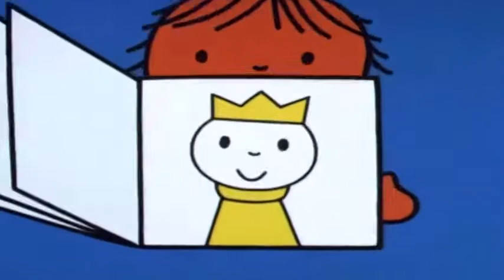J. S. Bach “Organ Works” (Wolfgang Rübsam) 7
1) Fantasia in C Minor, BWV 562
2) O Lamm Gottes, unschuldig, BWV 618
3) Christe, du Lamm Gottes, BWV 619
4) Christus, der uns selig macht, BWV 620
5) Da Jesus an dem Kreuze stund', BWV 621
6) O Mensch, bewein' dein' Sunde gross, BWV 622
7) Wir danken dir, Herr Jesu Christ, dass du fur uns gestorben bist, BWV 623
8) Hilf, Gott, dass mir's gelinge, BWV 624
9) Christ lag in Todesbanden, BWV 625
10) Jesus Christus, unser Heiland, der den Tod uberwand, BWV 626
11) Christ ist erstanden, BWV 627 Versus 1 -3
12) Erstanden ist der heil'ge Christ, BWV 628
13) Erschienen ist der herrliche Tag, BWV 629
14) Heut' triumphieret Gottes Sohn, BWV 630
15) Komm, Gott Schopfer, heiliger Geist, BWV 631
16) Herr Jesu Christ, dich zu uns wend', BWV 632
17) Liebster Jesu, wir sind hier, BWV 633
18) Leibster Jesu, wir sind hier, BWV 634
19) Dies sind die heil'gen zehn Gebot, BWV 635
20) Vater unser im Himmelreich, BWV 636
21) Durch Adams Fall ist ganz verderbt, BWV 637
22) Es ist das Heil uns kommen her, BWV 638
23) Ich ruf' zu dir, Herr Jesu Christ, BWV 639
24) In dich hab' ich gehoffet, Herr, BWV 640
25) Wenn wir in hochsten Noten sein, BWV 641
26) Wer nur den lieben Gott lasst walten, BWV 642
27) Alle Menschen mussen sterben, BWV 643
28) Ach wie nichtig, ach wei fluchtig, BWV 644
29) Prelude and Fugue in D Minor, BWV 539